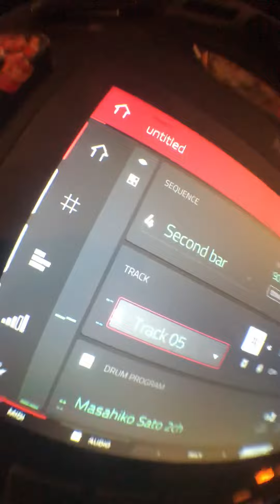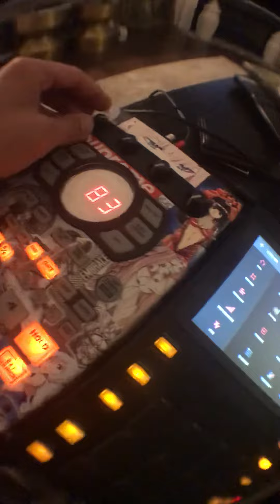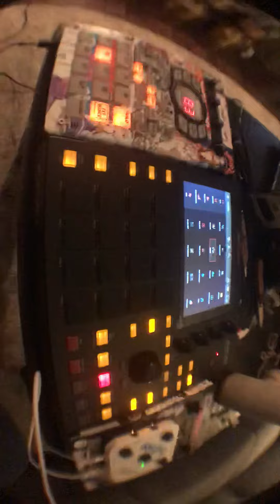Mpc one sp404sx houseplantz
Beats